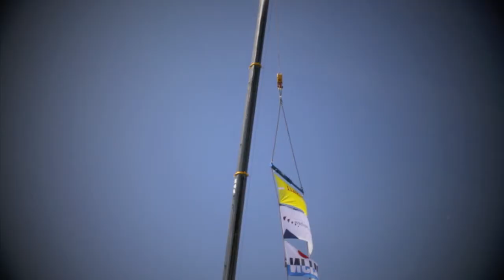Dag van de Bouw 2010: Rijssen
Veel bezoekers tijdens de Dag van de Bouw op 5 juni 2010. Zo ook voor het project Reggesingel in Rijssen.